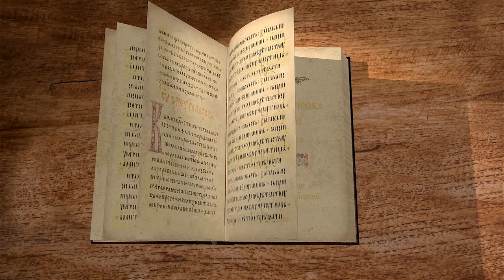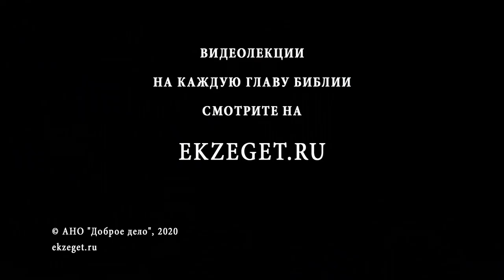Книга пророка Исайи. Глава 18. Андрей Десницкий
Сегодня вместе с порталом Экзегет.ру и Андреем Десницким рассмотрим 18 главу книги пророка Исаии. В данной главе говорится о большом Египте, который можно назвать в то время огромной державой.